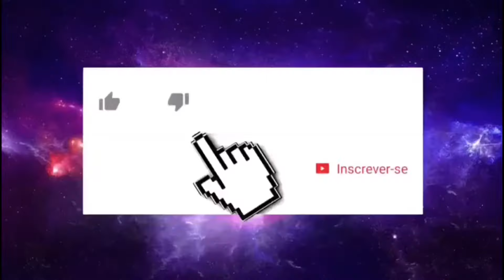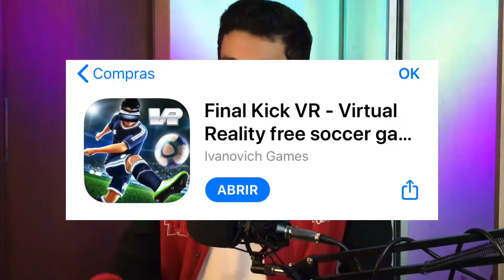JOGANDO JOGOS VR | REALIDADE VIRTUAL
No vídeo dessa semana eu trouxe novamente meu óculos de realidade virtual pra jogar jogos engraçados e além de passar raiva e medo me diverti muito!